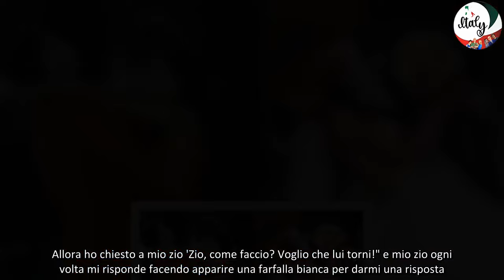Verissimo, Teresa Langella e Andrea Dal Corso post nozze Non è cambiato nulla, eravamo già uniti d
Oggi, sabato 21 settembre, Teresa Langella e Andrea Dal Corso hanno raccontato a Verissimo le emozioni delle loro nozze!

Sabato 14 settembre 2024, Teresa Langella e Andrea Dal Corso sono convolati a nozze e, oggi, 21 settembre, sono stati ospiti di Silvia Toffanin a Verissimo. La coppia, nata negli studi di Uomini e Donne, il dating show di Maria De Filippi, ha raccontato le sue emozioni il giorno delle tanto attese nozze.

Verissimo, Teresa Langella sulle nozze con Andrea Dal Corso: "Non è cambiato nulla, perché eravamo uniti già da qualcosa di più grande"